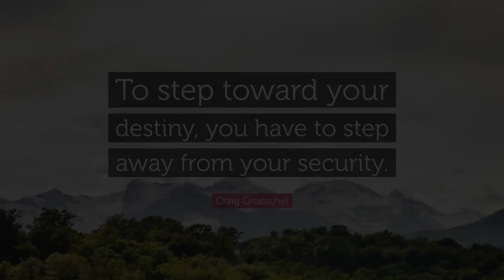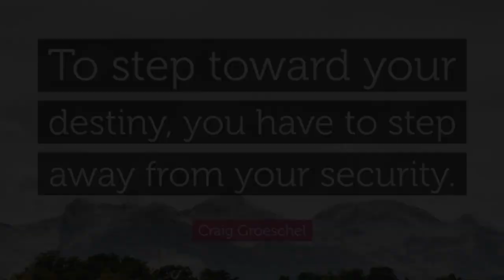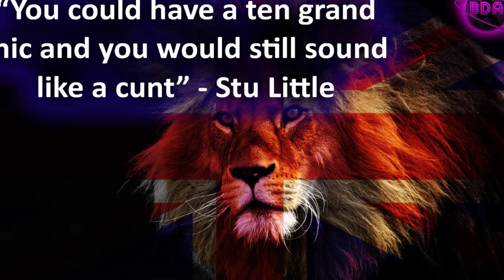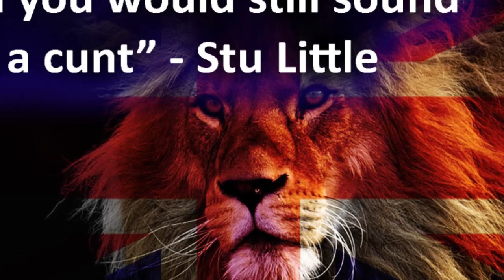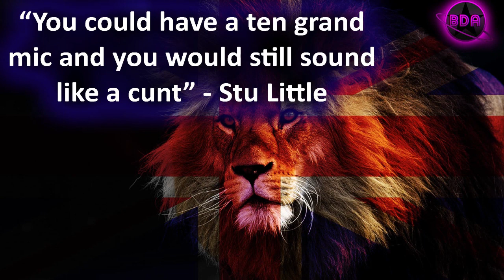THE CURRENT STATE OF BRITISH BOXING (by Stu Little)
Podcast Versions

Feel like supporting BDA Boxing?